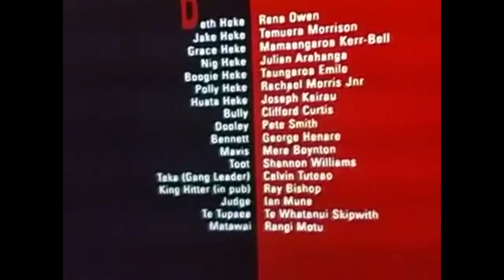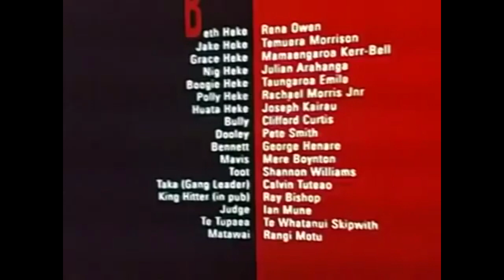The Best of Holly Wood Husbands of Da Samoa (hhods) 2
plz like and sub u maka penti